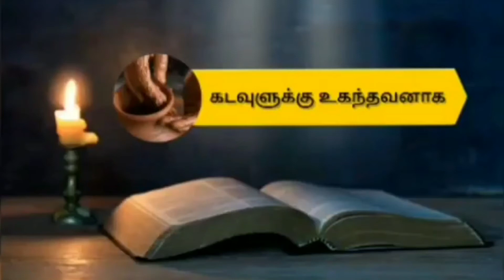இந்து ஒருவர் கிறிஸ்தவரானார்/ உமாவின் மனமாற்றம் - 1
It is translated by Sr. Metti (Holy Cross sister)